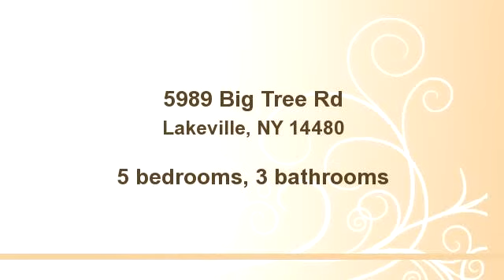Homes for Sale - 5989 Big Tree Rd, Lakeville, NY 14480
THIS IS A SAMPLE CIRCLEPIX PROPERTY SITE

Property Description, Property Details, Property Address, Property Photos, Property Price are NOT accurate.

Bedrooms: 5
Bathrooms: 3
Square Feet: 5200
Price: $850,000

For more information about this property, please contact Andy Kachaylo at or . You can also text 1750421 to 67299.